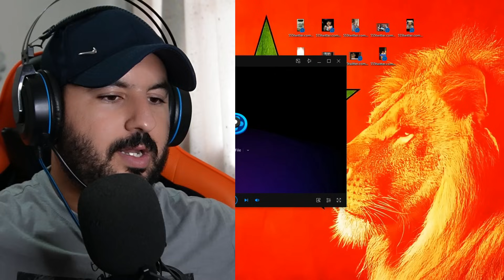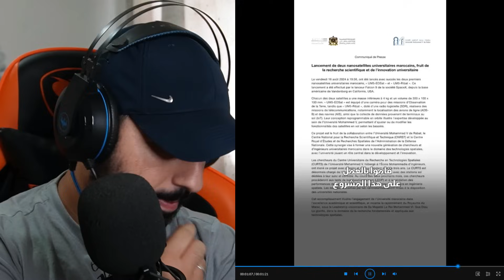مؤثرة فرنسية فضحت الجزائريين قدام العالم وضربتلهم الطررر - الموت ديال الضحك فالإنتخابات الجزائرية